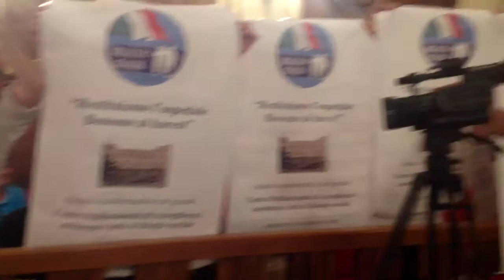Il Bonomo alla città: Realtà Italia occupa l'aula Consiliare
Restituiamo l'Ospedale Bonomo ai baresi
Realtà Italia occupa l'aula durante il Consiglio Comunale di Bari del 20/06/2013